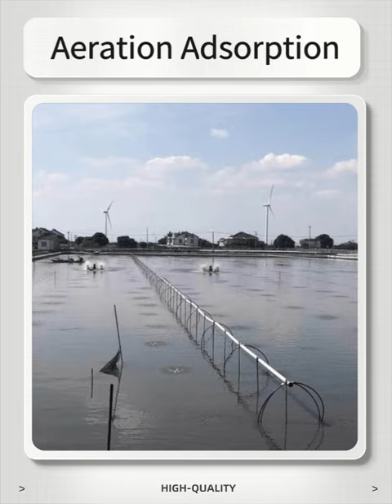! Side Channel Blower, Vacuum Pump, Ring Blower, Regenerative Blower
Side Channel Blower, Vacuum Pump, Ring Blower, Regenerative Blower factory